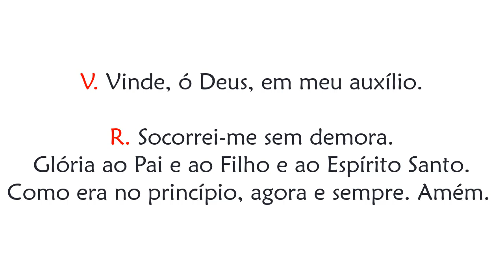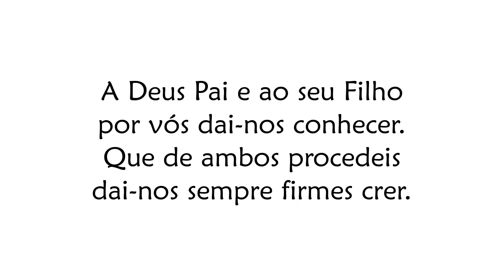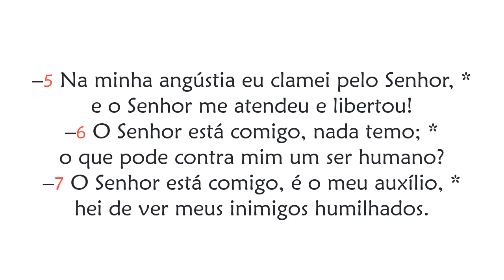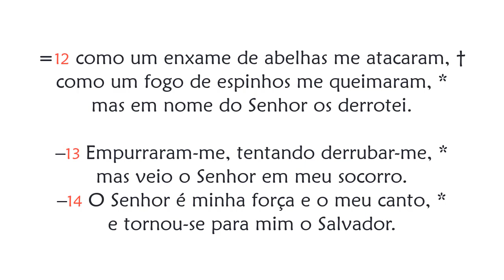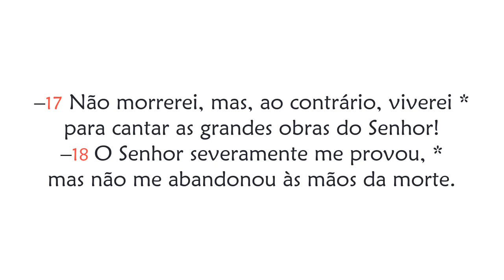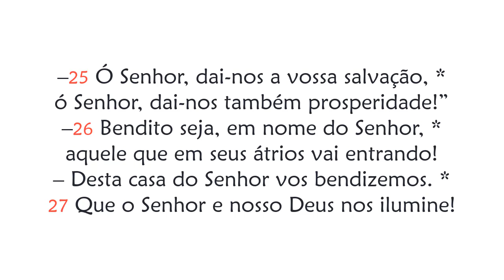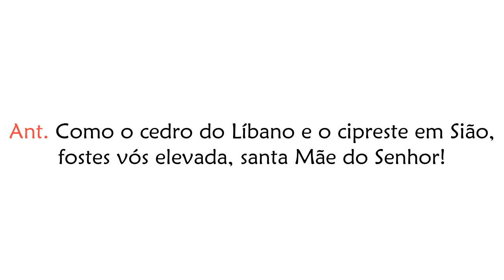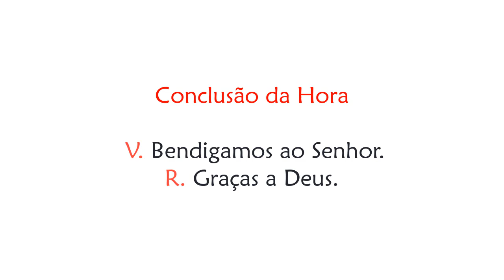Hora Terça da Solenidade da Assunção de Nossa Senhora